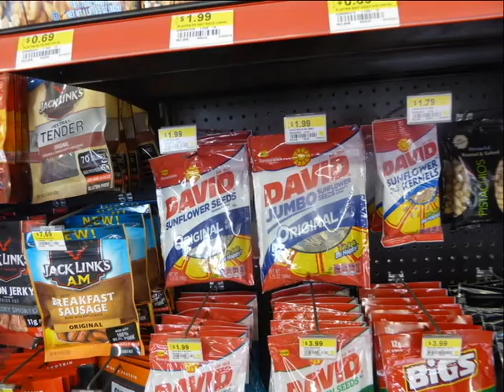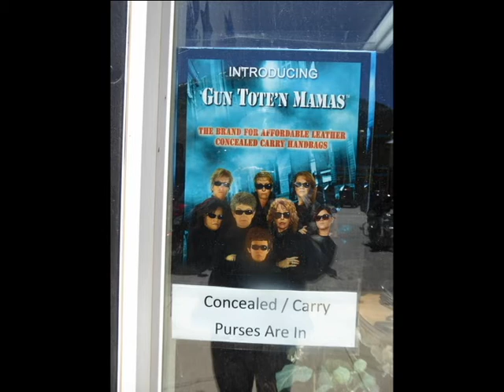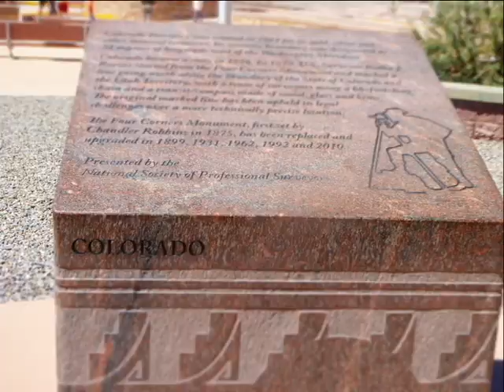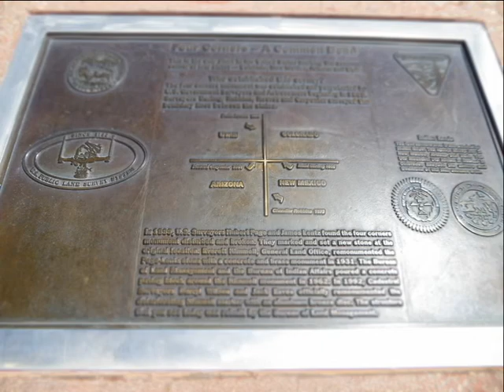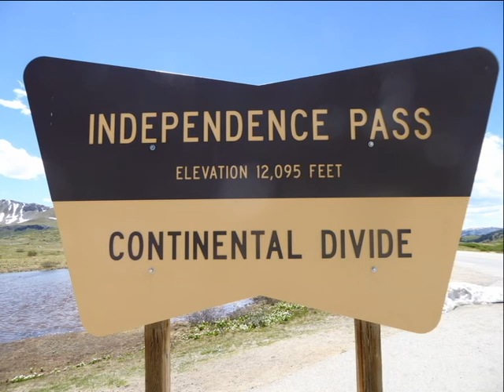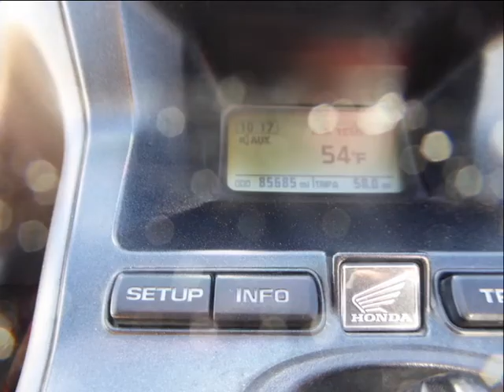2018 Rocky Mountains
A motorcycle ride from Indianapolis to the Rocky Mountains